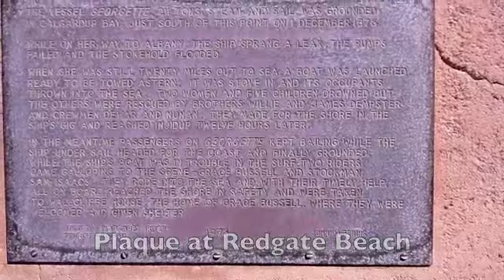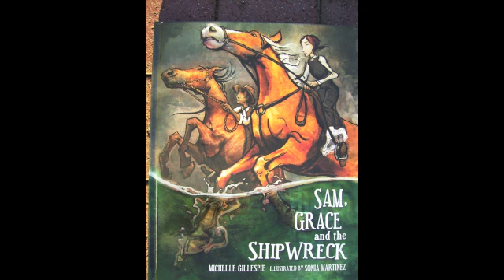The Rescue of the Georgette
Sam Isaacs and Grace Bussell rescued  stranded passengers from the  wreck of the Georgette.On horseback they ferried people to the safety of Redgate Beach.The Georgette ran into rocks on Dec 1 1896